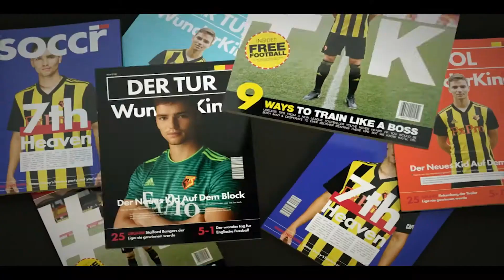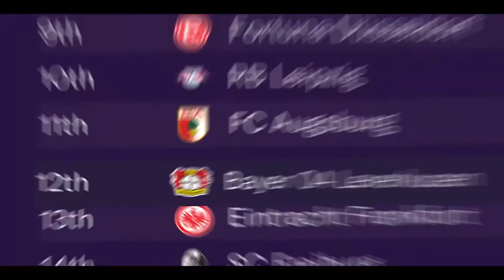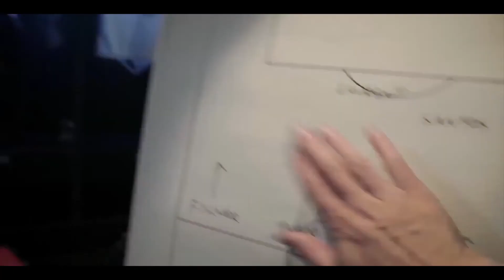Football manager 2019 - Kho Game Griffith